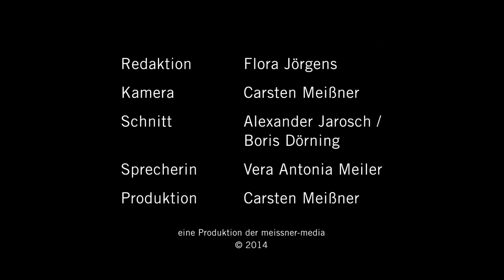Ed Piskor - "Wizzywig"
Die USA in den 1970er Jahren. Computer sind nur etwas für Freaks und Fachleute. Doch Kevin Phenicle hat begriffen, welches Potential in der neuen Technologie steckt. Der hochbegabte Junge bringt sich selber Programmieren bei und findet heraus, wie man Datenbanken und Telefonsysteme manipulieren kann. Schon bald wird das F.B.I. auf ihn aufmerksam, und eine gnadenlose Hetzjagd auf den angeblichen Super-Hacker beginnt.